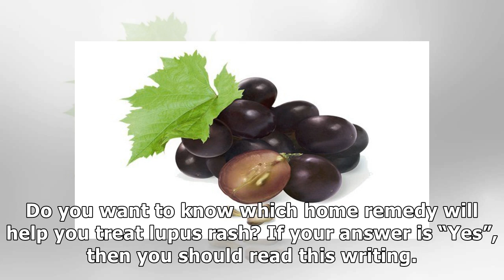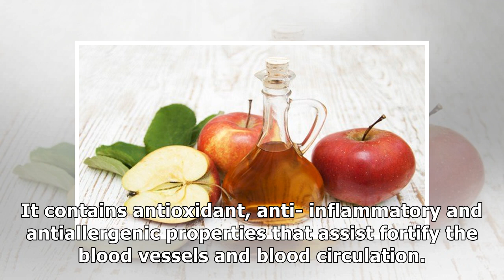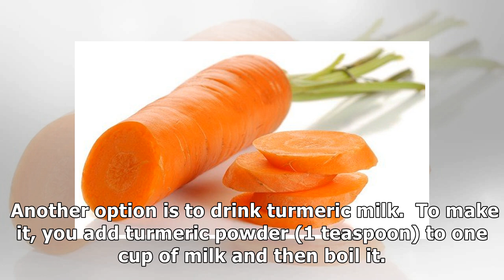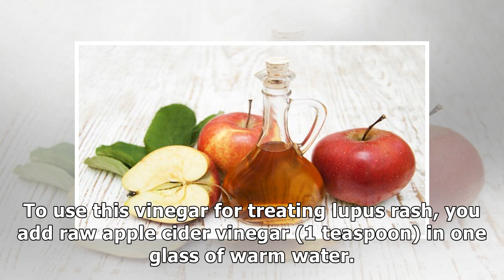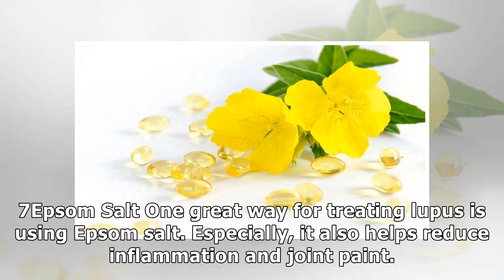Top 12 Home Remedies for Lupus Rash